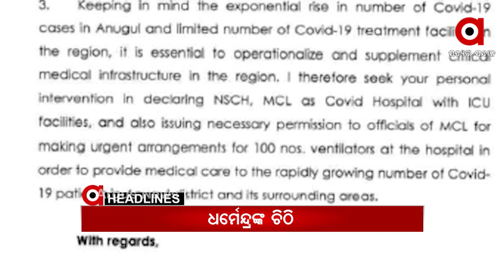Headlines 11am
-- ରାଜ୍ୟରେ ଆଜି 6215 ପଜିଟିଭ ଚିହ୍ନଟ...
-- ମହାରାଷ୍ଟ୍ରର ବିଜୟବଲ୍ଲଭ କୋଭିଡ ହସ୍ପିଟାଲରେ ବଡ ଅଘଟଣ...
-- କୋରୋନା ସ୍ଥିତିକୁ ନେଇ ଆଜି ପ୍ରଧାନମନ୍ତ୍ରୀଙ୍କ ଉଚ୍ଚସ୍ତରୀୟ ବୈଠକ...
-- କେନ୍ଦ୍ର କୋଇଲା ଓ ଖଣି ମନ୍ତ୍ରୀଙ୍କୁ ପତ୍ର ଲେଖିଲେ କେନ୍ଦ୍ରମନ୍ତ୍ରୀ ଧର୍ମେନ୍ଦ୍ର ପ୍ରଧାନ...
-- ବଢିଲା କୋଭିଡ କଟକଣା...
-- ଅନୁଗୁଳରେ କୋଭିଡ଼ କଟକଣା କଡ଼ାକଡ଼ କଲା ଜିଲ୍ଲା ପ୍ରଶାସନ...
-- ବ୍ରହ୍ମପୁରରେ ପୁଣି ଫେରିଲା ବାଉଁଶ ବ୍ୟାରିକେଡ...
-- ମାକ୍ସ ଚେକିଂବେଳେ ଚୋରା ବାଇକ ଜବତ...